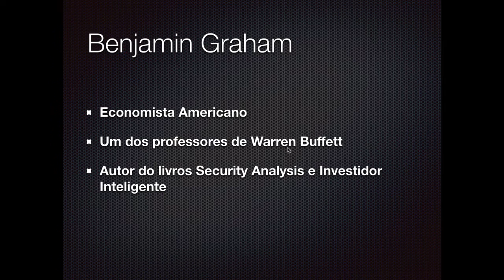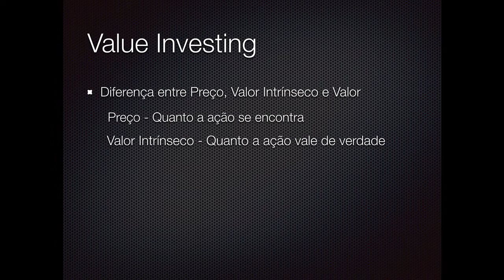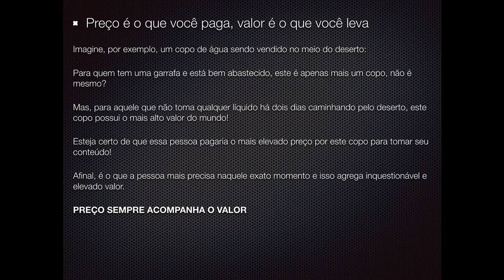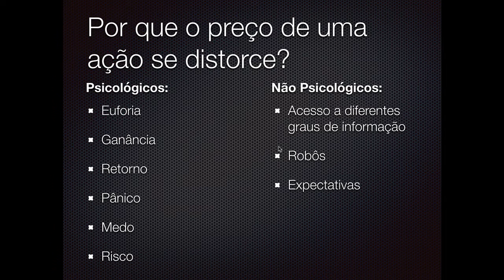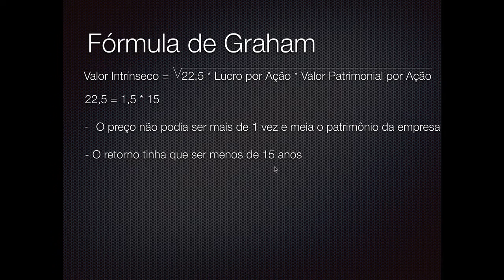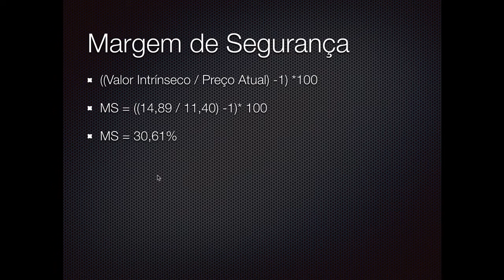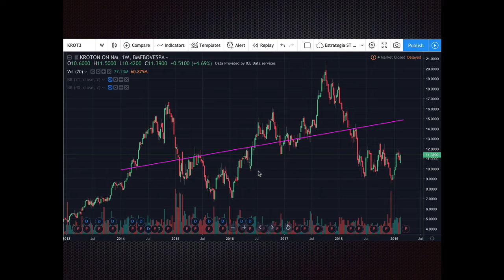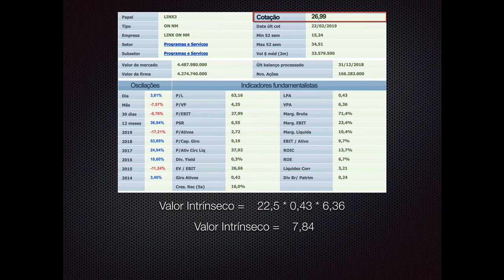PREÇO, VALOR e VALOR INTRINSECO DE UMA AÇÃO - Fórmula de Graham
* Assine o Canal * Afinal, há muitas maneiras de ganhar a vida. Muito mais fascinante é descobrir maneiras de fazer fortuna.

💎 Seja um Fortunato(a):

Conheça nosso treinamento Fortunatus Beginner, o único que mostra passo-a-passo como investir em todos os principais tipos de ativos da maneira correta e mais rentável em um só lugar.

Quer dar outra direção na sua situação atual? Aprender a investir de verdade para gerar renda passiva e aproveitar a liberdade que ela vai te gerar!

O seu lugar é aqui!

Conheça também o programa Fortunatus Advanced, o único que entrega resultados de verdade (estamos com resultados de 5% a.m) e forma investidores que vencem na Bolsa de Valores, investidores que cansaram de ilusões e querem ACELERAR sua LIBERDADE FINANCEIRA através de ações e uma boa carteira!

Aqui é o seu lugar!

Obs.:Em qualquer uma das opções acima você terá meu suporte pessoal para que você seja bem sucedido em seus investimentos (Suporte pessoal por tempo limitado, aproveite)

 Gostou da dica? Curta o vídeo e assine o canal pra não perder o que vem por ai!!!

 "A educação formal vai fazer você ganhar a vida. A autoeducação vai fazer você ganhar uma fortuna."